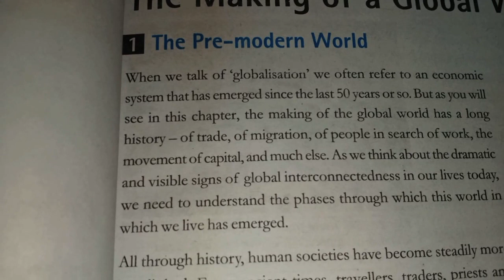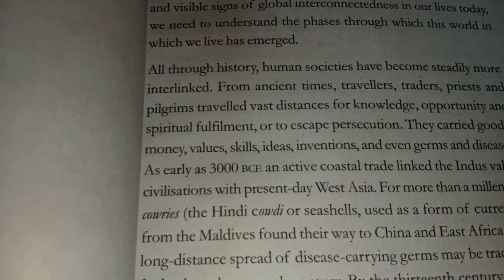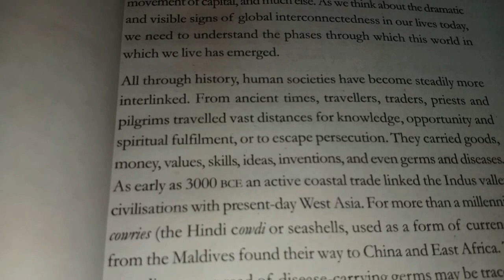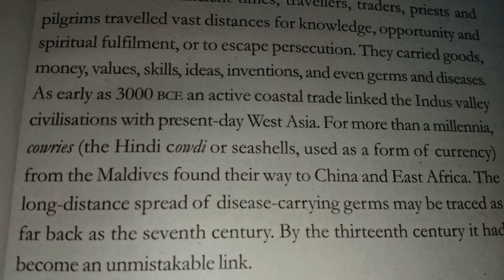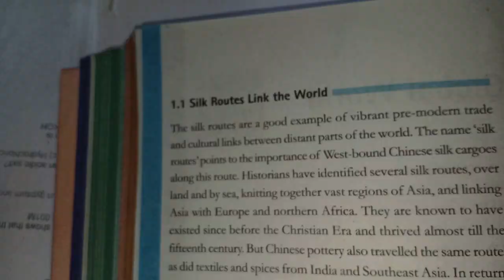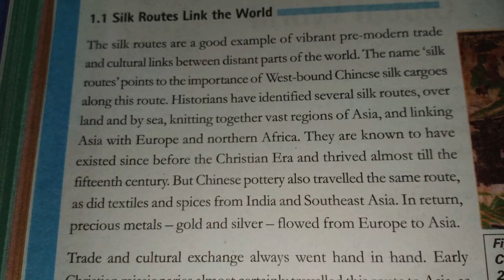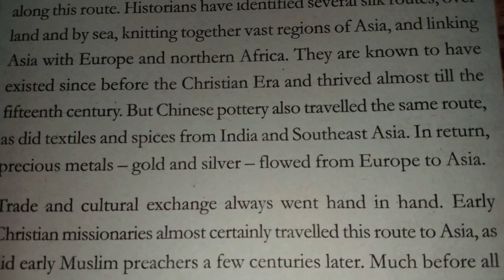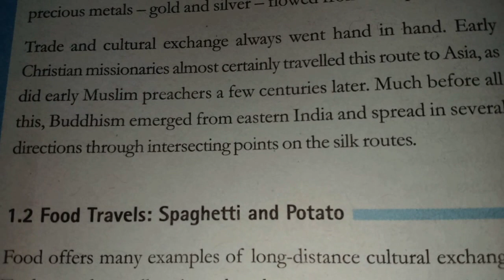the making of a global world topic 1